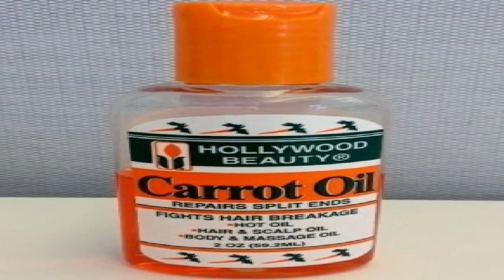HOMEMADE CARROT OIL - आपके चेहरे को हमेशा के लिए गोरा और बालों को काला घना और मजबूत बनाएगा ये तेल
In this video I am sharing the recipe of homemade carrot oil This carrot oil is very good for your skin and hair. If you will apply this carrot oil on your skin daily, your skin will get fair. It will also reduces wrinkles and premature signs of aging. Apply this oil on your hair as it has betacarotine and vitamin which makes your hair black, thick and shiny. It will also arrest hair fall problem.